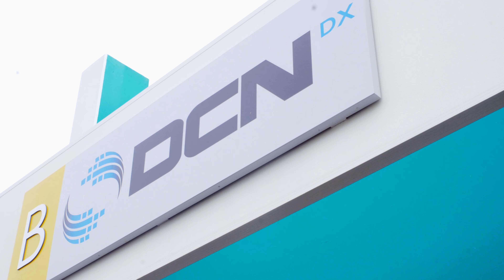What is a Rapid Diagnostic Test (or "RDT")? What is the Role of an RDT during a Pandemic?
What are rapid diagnostics?

A rapid diagnostic test can be a life saver in the hands of a healthcare professional in the field. Nowhere is this truer than in situations in which time is of the essence. That’s why it’s important to ensure our healthcare providers get the tools and the data they need, when they need them.

In this video we define rapid diagnostics and some of the concerns around their role during a pandemic scenario, like COVID-19.